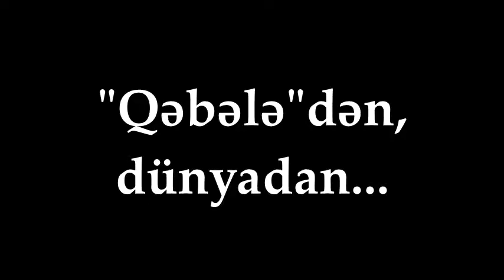FutbolPress TV: Ronaldo kimi oynayacaq "Qəbələ"li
Hazırladı: Faiq Tahirov, Elçin Cəlilov